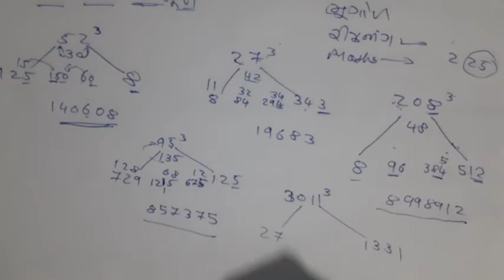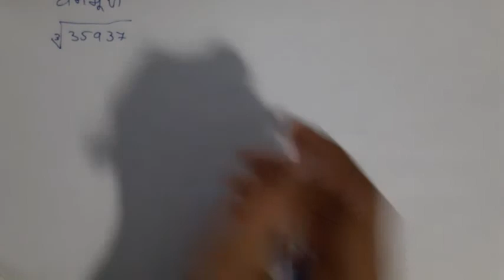ઘન અને ઘન મૂળ શોધવાની best tricks | RRB Officer scale I & Office Assistant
ભૂગોળ ની એકદમ જોરદાર શોર્ટકટ ટ્રિક્સ

ભૂગોળ નો full course ( gujarat ni bhugol complete)